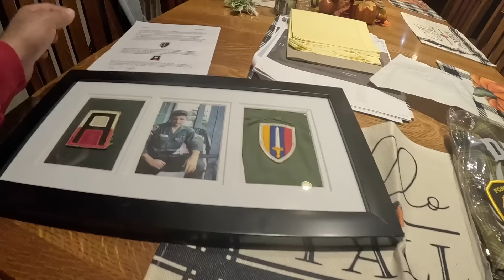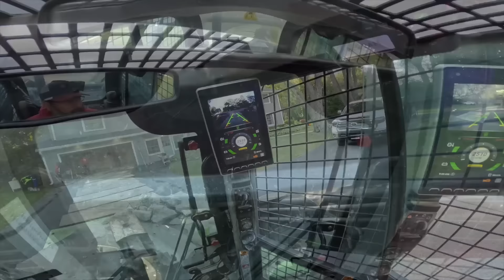I love this equipment! FAST and EASY!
Join the concrete crew as we make quick work out of an old garage floor and prep for new concrete.  Having the right equipment makes all the difference and keeps thing moving along. Enjoy